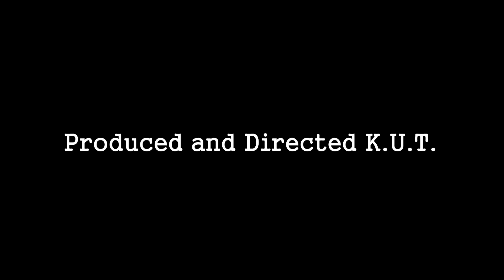(RZA VS DJ Premier Battle) "Verbal Intercourse" VS. "NaS is Like" IS A Tie! I had 6 TIES! 10-10-6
In this Video I will explain my 6 ties I had in the battle with DJ Premier and The RZA. Many don't agree with my picks. If you listen close to these records with an open mind, you will see where I'm coming from. Also coming up when these records 1st came out you'll get where I'm coming from. Also these are just my opinions on the subject.

The Stolen Art Show Documentary

We will bring you Hip Hop, Art, News, Vinyl Records, Interviews, Reviews, Event Coverage and The Greatness in All Cultures.